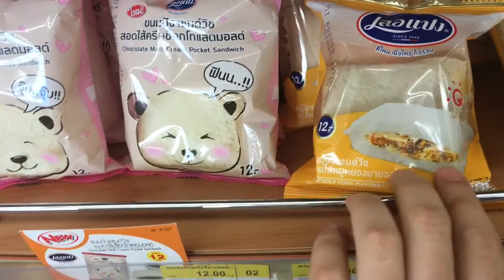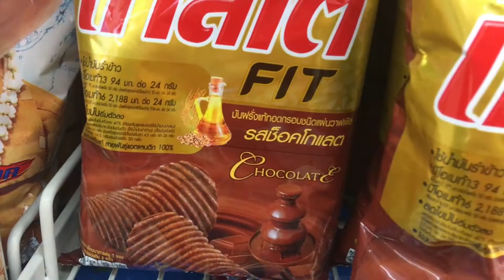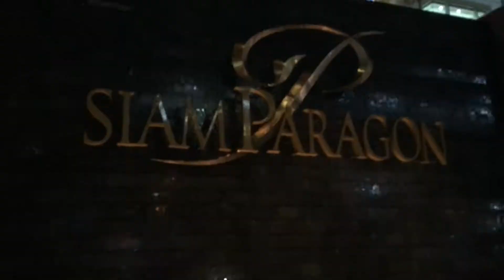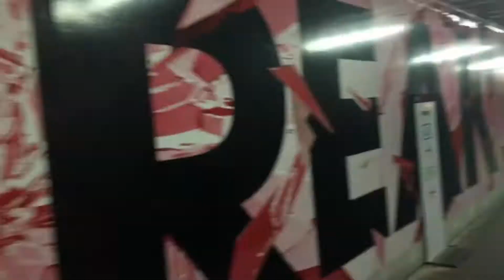THE WORST RESTAURANT IN BANGKOK 🇰🇭 🇹🇭 018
Today was a slow day, we had a 10 hour coach journey to Bangkok from Siem Reap. when we arrived we went to find some really nice Bankok street food, and stumbled across a dreadful restaurant!